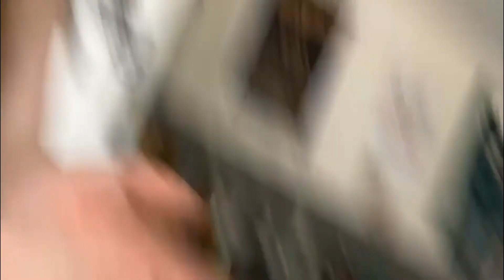cooking fail video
disaster cooking video